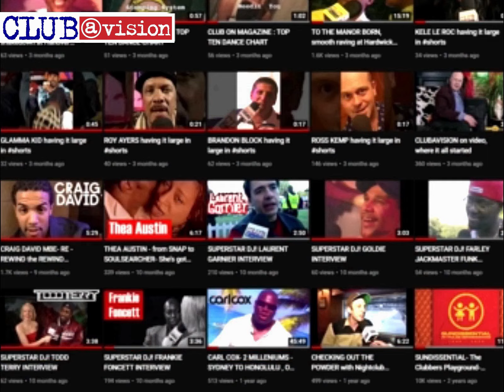DJ MAG Top 10 Dance Chart rundown- EP: 39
Episode: 39 - Hey gang it's quiz time, the year was 1999 and just for fun let's see who can guess which month this chart was aired on the ITV network.

This TOP TEN segment was filmed where? Do you know? We're you on it?

An integral segment in the show,  the chart would be supplied by a top dance music/ culture magazine, clubbers would queue, wait in anticipation,  in the quest to become a star in front of millions of viewers just for a few seconds. We loved it!